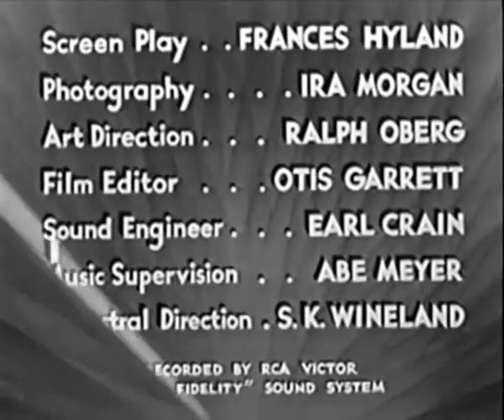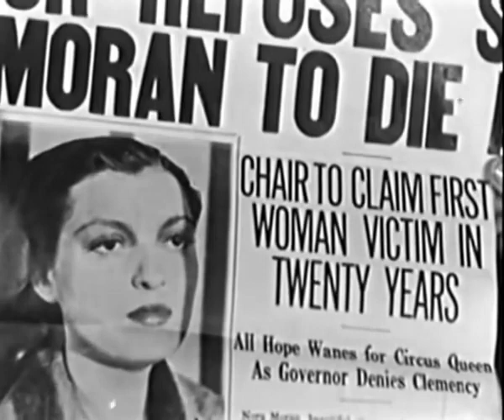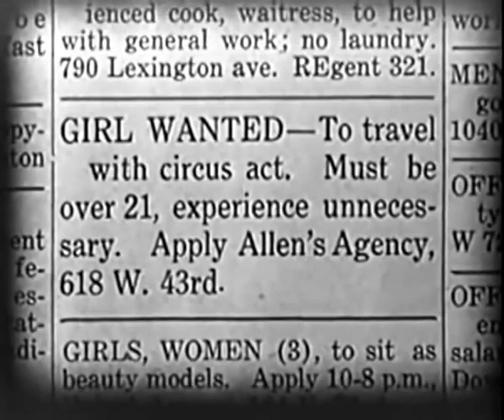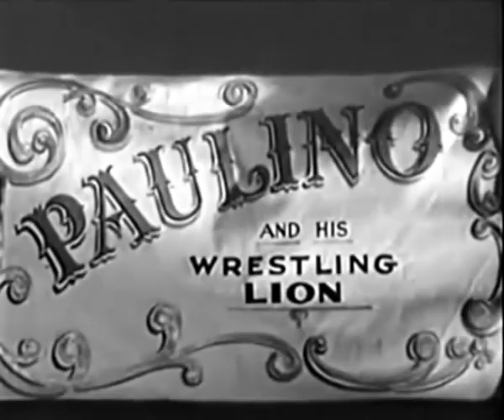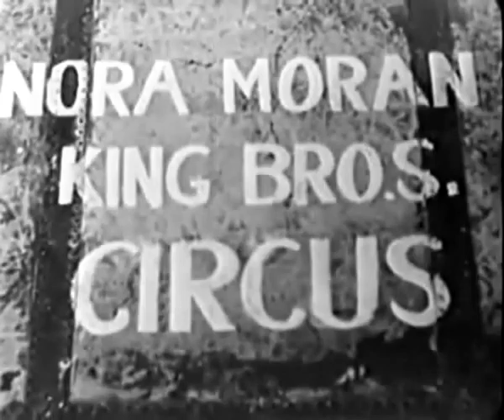1933: The Sin Of Nora Moran (Zita Johann, John Miljan & Alan Dinehart)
THE SIN OF NORA MORAN.
A young woman with a difficult past is sentenced for a murder she didn't commit, but revealing the truth could hurt people she loves.

CAST.
Zita Johann / Nora Moran
John Miljan / Paulino
Alan Dinehart / District Attorney John Grant
Paul Cavanagh / Gov. Dick Crawford
Claire Du Brey / Mrs. Edith Crawford
Sarah Padden / Mrs. Watts - Prison Matron
Henry B. Walthall / Father Ryan
Harvey Clark / Mr. Moran
Aggie Herring / Mrs. Moran
Cora Sue Collins / Nora Moran as a Child
Joseph W. Girard / Captain of Detectives
Ann Brody / Sadie
Otis Harlan / Jake - Sadie's Husband - First Drunk
Syd Saylor / Miller - Jake's Friend - Second Drunk
Rolfe Sedan / Stage Manager
Jack Cheatham / Policeman
Rose Plumer / Paulino's Maid (uncredited)
Otto Yamaoka / Kito - John Grant's Houseboy

CREDITS.
Director: Phil Goldstone
Story: W. Maxwell Goodhue ("Burnt Offering")
Screenplay: Frances Hyland
Producer: Phil Goldstone
Executive Producer: Larry Darmour
Cinematography: Ira H. Morgan
Film Editing: Otis Garrett
Art Direction: Ralph Oberg
Assistant Director: Justin H. McCloskey

DETAILS.
Country: USA
Release Date: December 13, 1933
Also Known As: The Woman In The Chair
Production Company: Larry Darmour Productions